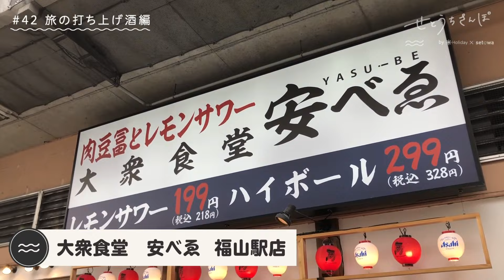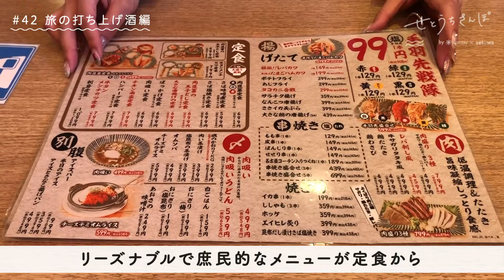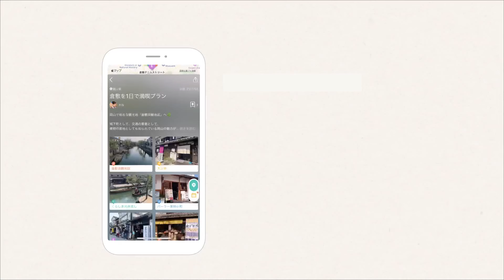【旅終わりにちょっと一杯】1泊2日の旅で完全に打ち解けたふたりのプライベート飲み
こんにちは、りな&みきです！
今回の動画は笠岡と福山を1泊2日で旅した後の打ち上げ酒の様子です。
実は初対面だった私たち…2日間で随分仲良くなった様子が分かりますでしょうか？笑
旅の終わりにお酒飲みながら、旅の話をするの、最高でした〜🍻✨

ちなみに今回の旅の様子はトーキョーさんぽで公開中です！🙌
すんばらしい旅だったので、こちらもぜひ観てみてくださいね！

スポット情報からチケットの予約までせとうち旅は全部お任せ🙌
setowaアプリはこちらからダウンロード
アプリダウンロードはこちらから！アプリだと地図上でプランが見れて、便利です😉

姉妹チャンネルの「トーキョーさんぽ」はこちら👏
音楽提供ありがとうございます！